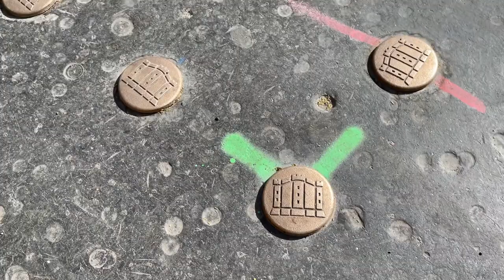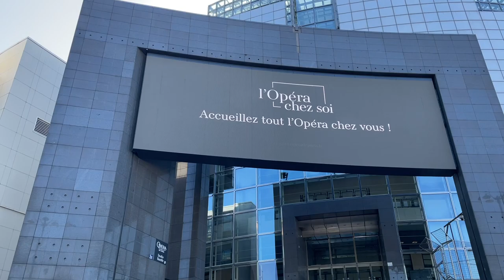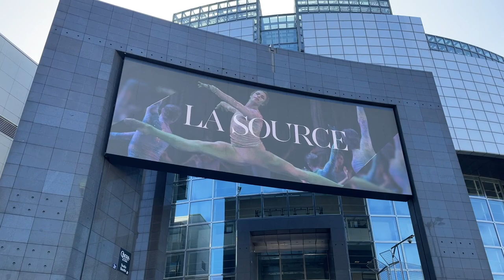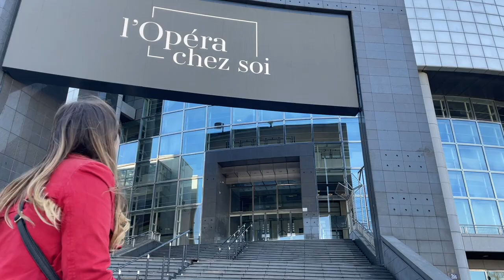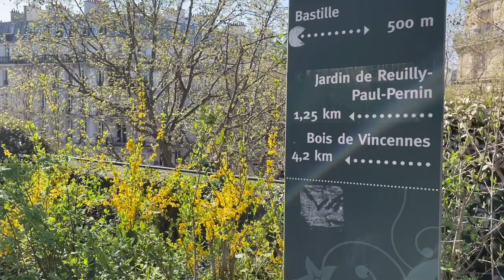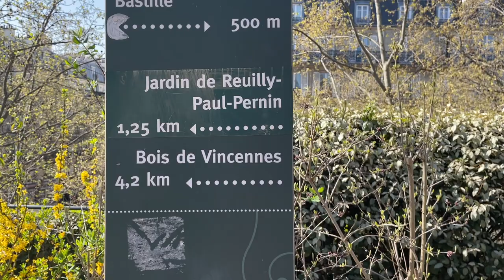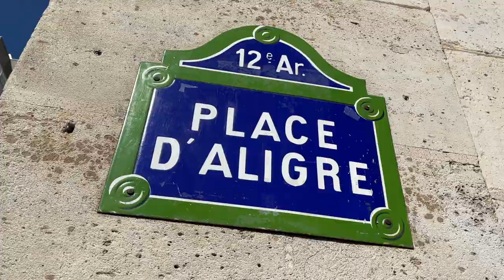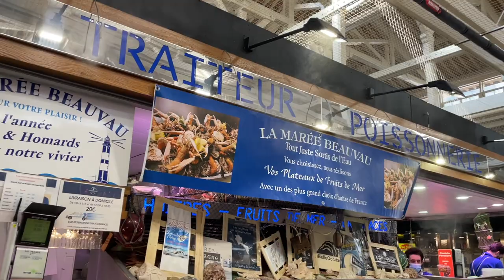Spring in Paris by the Bastille area | My Private Paris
On this wonderful spring day, Marie Segura and Bertrand d'Aleman, the founders of My Private Paris, are taking a walk in the very lively Bastille neighborhood !
Follow them and discover the Bassin de l’Arsenal (a tiny yacht harbor in the middle of Paris!), the Place de la Bastille where all the French Revolutions started and the very modern Opéra Bastille. Stroll with them along the Coulée Verte, a beautiful garden built on former train tracks.
End this beautiful walk at Marché d’Aligre, one of the old food markets of Paris, because a tour with Marie and Bertrand without talking about food wouldn't be a tour with Marie and Bertrand !

00:00 Introduction
02:12 Bassin de l’Arsenal
10:35 Place de la Bastille - the storming of the Bastille in 1789
12:53 Colonne Bastille - July 1830 revolution
18:13 The dismantling of the Bastille fortress
21:59 Opéra Bastille
26:12 La Coulée Verte - Le Viaduc des Arts
37:03 Marché d’Aligre - Marché Beauvau

► TIP YOUR GUIDE
Consider tipping online to support our tours. We highly appreciate it!

Did you enjoy the video? Please consider leaving us a review online.
Reviews help our small business greatly!

► DOWNLOAD FREE PARIS GUIDE
Download our FREE Paris Guide "The Essential Guide to Paris"

► ABOUT MY PRIVATE PARIS
My Private Paris is an award-winning boutique travel agency that tailors high-end tours and experiences in Paris with the finest local guides.